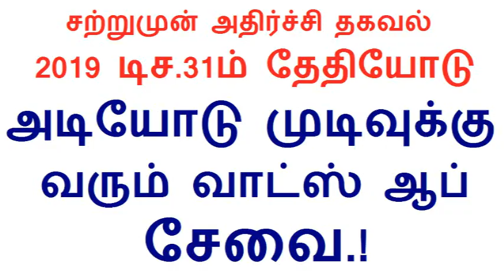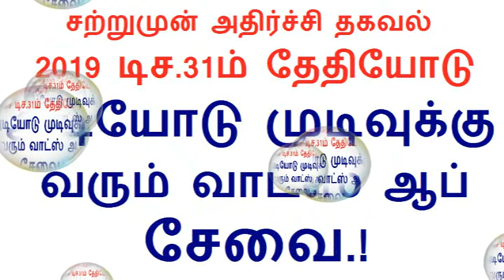சற்றுமுன் அதிர்ச்சி தகவல் வருகிற 2019 டிச.31ம் தேதியோடு முடிவுக்கு வரும் வாட்ஸ் ஆப் சேவை.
WhatsApp is ending support for Windows Mobile Phone and old Android smartphone / iOS devices